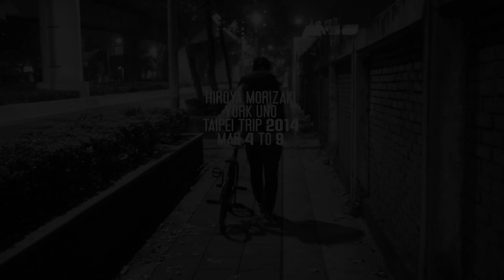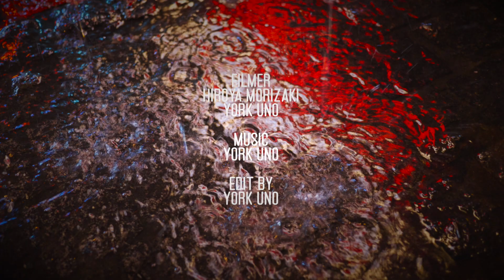ARESBIKES TAIWAN TRIP 2014